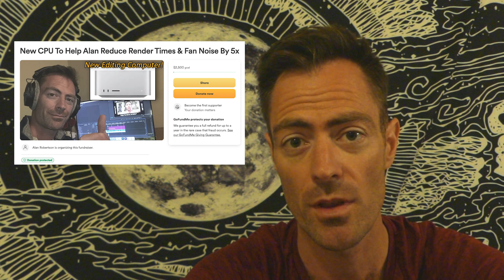Daily Song #7 - "Grow" by Alan Robertson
July 11, 2024 - This is a video series where I'll create a new song every day for 30 days (but I am giving myself some grace if I miss a day! I seem to really like making the videos intricate, so I'm rolling with that.

Explanation of the track at 0:00 and music at 2:07